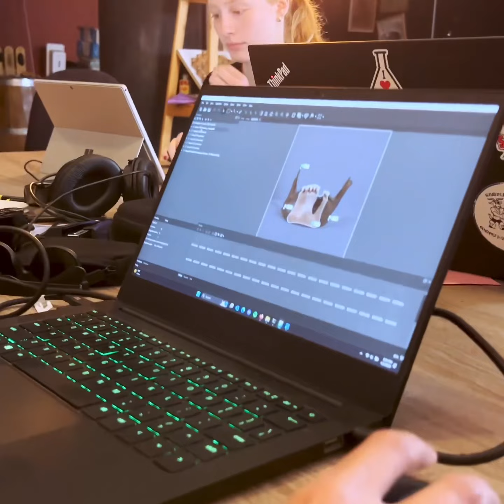Tafou_experience with WPI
Exciting news! Association Passagers has teamed up with WPI University to develop content about Tafou Experience Platform, which focuses on promoting cultural heritage and tourism. This collaboration will result in the creation of engaging and informative content that will help visitors discover the rich cultural and historical significance of Tafoughalt in Morocco.